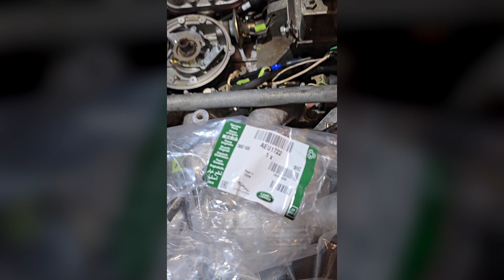V12 Jag Essential Fixes - What did a 49k mile Jaguar XJS really need to be safe and reliable?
Since we started this project, we had hoped to do a quick set of repairs and maintenance and get this out on the road by Easter Sunday 2024.  Well, that came and went and we kept finding more things that needed to be done urgently before driving.  From rotted fuel lines, ignition system, fuel tank evap, and brakes, it turned out to be more than expected.

While we didn't do a FULL refurb on this, we did the "bare minimum" in my eyes to get this back on the road safely.  Yes - there's still more we can do, and should / will do in time.

In the meantime, while we have more video to post that will give greater detail on some aspects of this repair work, I wanted to share an overview of every system we touched and what we learned.  And to show, that while we missed Easter Sunday as a deadline, the car is back on the road!

PARTS LINKS:

Note that I do not have any sponsorships or paid endorsements, what I do however is link to you things that I have used in the video, or would purchase if I can't find that exact part or tool.

Bosch 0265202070 Brake Pressure Accumulator

00:00 Introduction
01:00 Move to single coil notes
01:45 Cruise Module Decommissioned
03:40 Ignition System Fixes
08:02 Fuel System - Injectors, hoses, and more fixes
16:29 ABS Pump and Pressure Accumulator plus bleeding notes
23:23 Final underhood bits - vacuum lines
23:44 Front Caliper Fun - Aftermarket parts, pads and calipers notes
32:04 Rear Caliper Fun - One stuck, and a quick fix to get on the road
34:22 Fuel Tank Venting - Check Valve, Rochester Valve and old Jag recalls
37:14 What did we miss from our list?
38:51 Test drive notes and a tad bit of video from them
42:51 Conclusion